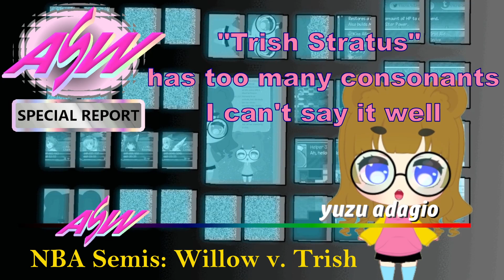All Star Wrestling #3: Steiners/Luchas, Kairi/Becky, Willow/Trish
I'd recommend watching the intro videos first, but the quick summary is that this project is my presentation of the results of a pro wrestling tabletop game, as if I ran a recap show or podcast.

FULL CARD
Slash Gallagher v. Larry Sweeney
Outsiders v. American Males
No Boys Allowed Semifinals: Willow Nightingale v. Trish Stratus
No Boys Allowed Semifinals: Kairi Hojo v. Becky Lynch
Tag Team Titles: Steiner Brothers v. Lucha Bros

I'm open to constructive criticism on the presentation, and still fiddling with a few things.

Sorry this one took longer than expected, stuff kept happening and brain juices kept not happening.

Model (chibi): HoneyKudzu on twitter
Overlay, logo, and thumbnail: rhodo_art on twitter